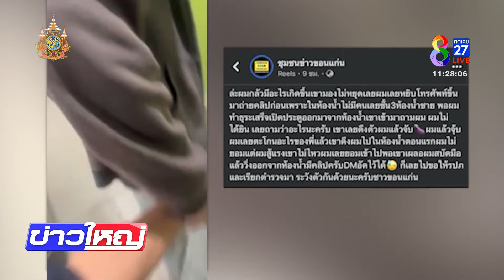นร.ชาย ม.6โดนลากแขน หวังอนาจารในห้องน้ำห้างฯ | 24 เม.ย. 67 | ข่าวใหญ่ช่อง8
ห้องน้ำห้างฯใครว่าปลอดภัย!!  นักเรียนชาย ม.6  เจอหนุ่มกลัดมัน ดึงแขนเข้าห้องน้ำในห้างดังฯขอนแก่น หวังทำการอนาจาร โชคดีสลัดแขนหลุด วิ่งไปให้รปภ.ช่วยจับตัวส่งตร. อ้าง แค่จะขอไลน์ไอดี!!